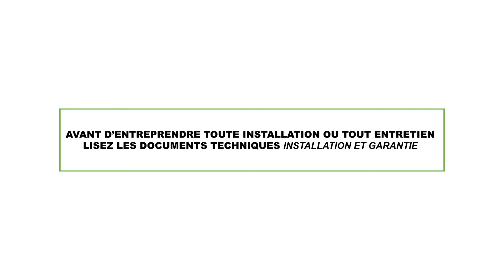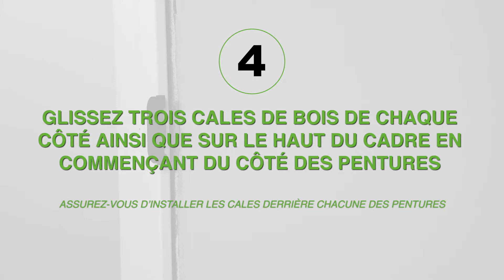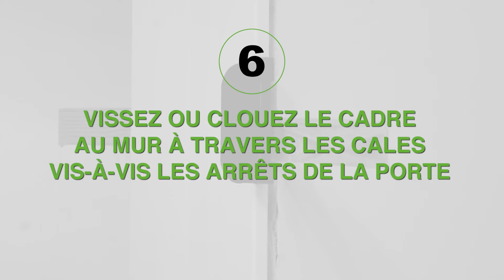Comment installer un ensemble double